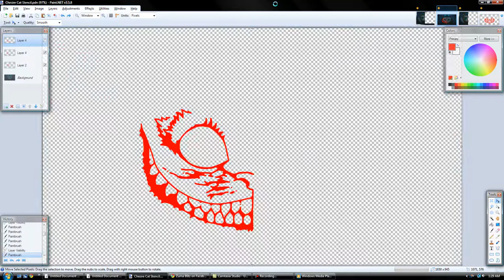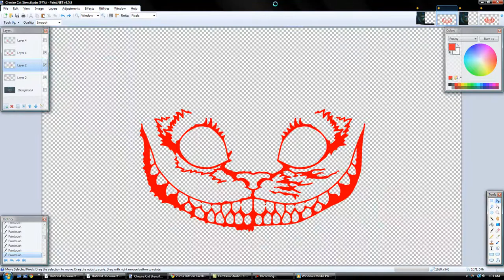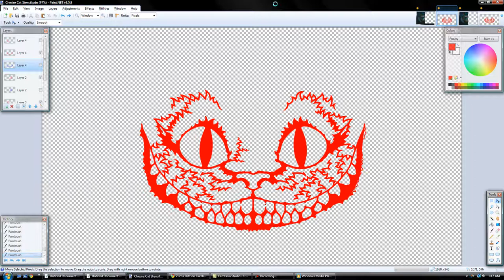Cheshire Cat Stencil WIP Screencap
This is a replay of all of the undo states, from start to finish, drawn in paint.NET and captured using Camtasia Studio 7.

Stencil design based on Tim Burton's version of the Cheshire Cat. Once the stencil has been cut, the design will be bleached into, (or more accurately everything BUT the design will be bleached OUT OF), at least one t-shirt.

The music is "The Owl Named Orion" by Dan-O, his website can be found